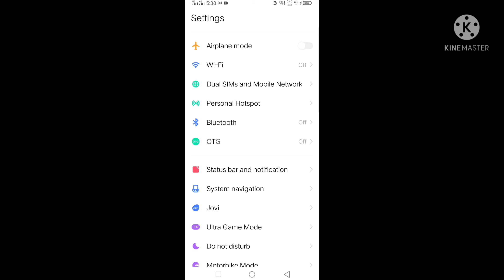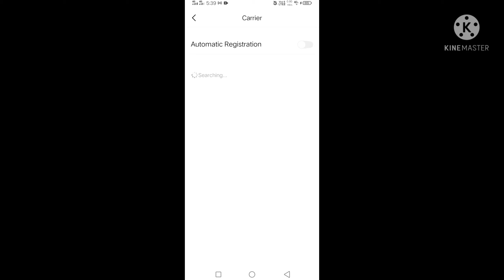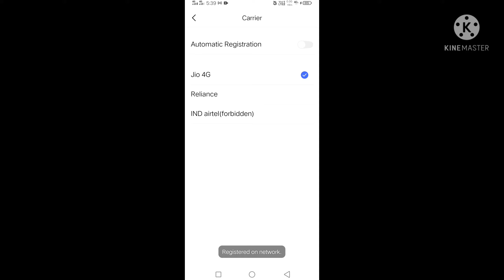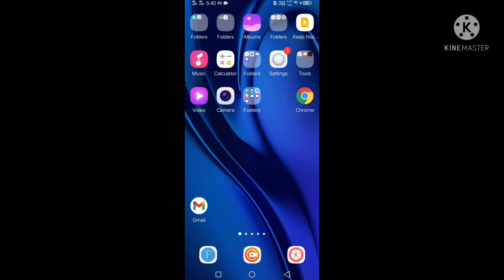jio sim not showing network | jio sim not registered on network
in this video i am talk about jio sim not showing network